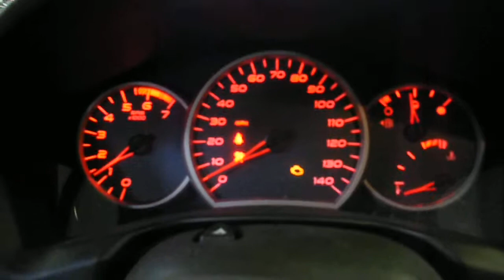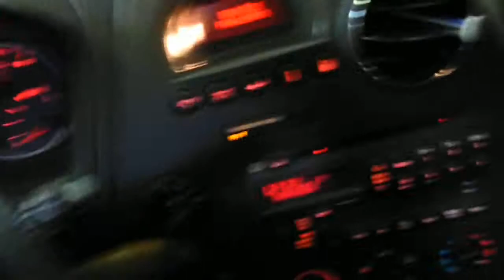13B0188 2006 PONTIAC GRAND PRIX,3.8,A.T.,FWD,119056 MILES,MORRISON'S AUTO SALVAGE YARD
13B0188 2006 PONTIAC GRAND PRIX,3.8,A.T.,FWD,119056 MILES,MORRISON'S AUTO SALVAGE YARD